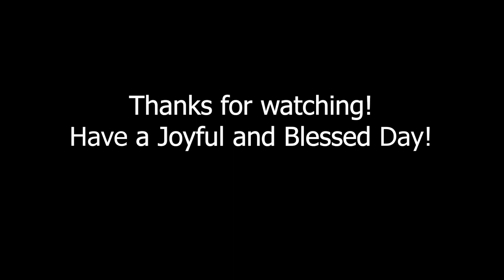Assurance Over Fear